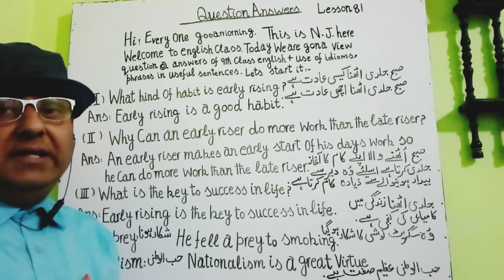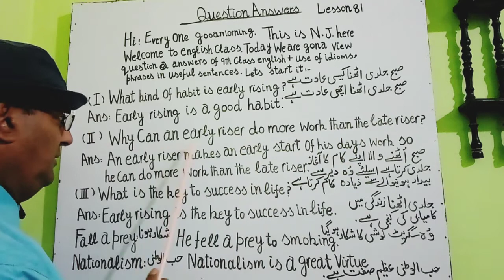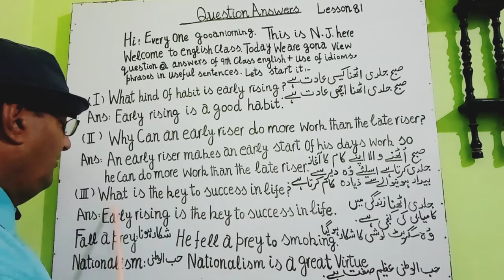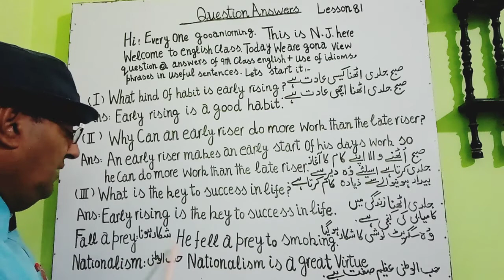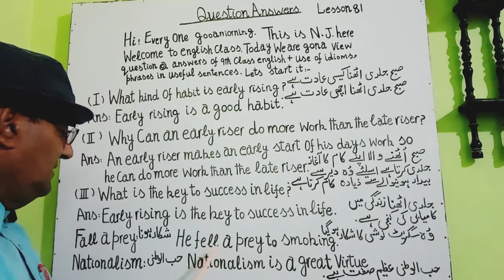Question answer and sentences/lesson 81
Created by InShot spoken English